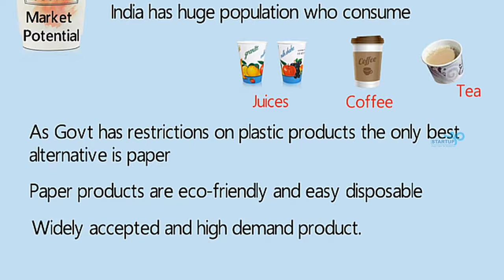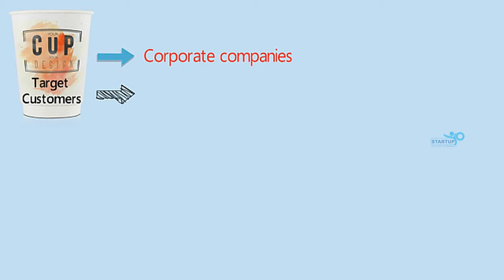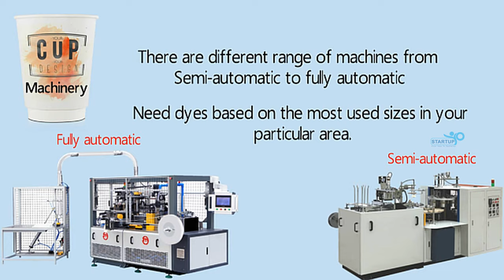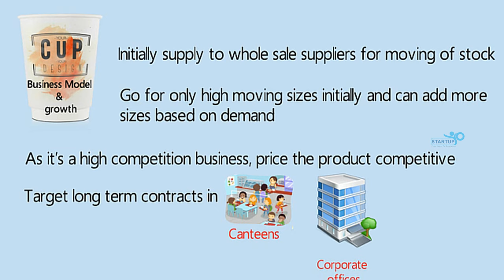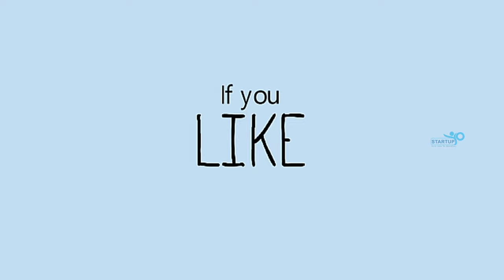Paper Cup Manufacturing Business | StartupYo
Paper Cup Manufacturing Business
🌟 Are you ready to turn your vision into reality? Our step-by-step guide will take you through every crucial aspect of establishing a successful paper cup manufacturing business. Learn how to choose the right machinery, create eye-catching designs, and make environmentally conscious choices. We'll help you understand the market landscape, analyze competition, and implement effective marketing strategies.